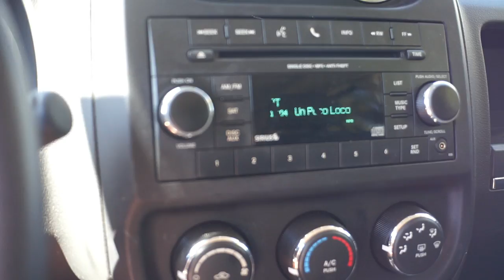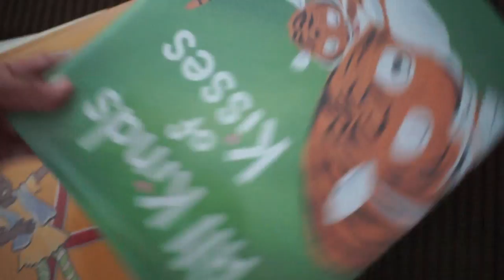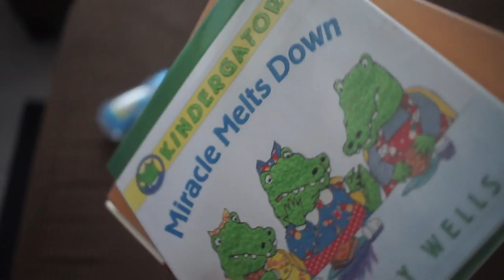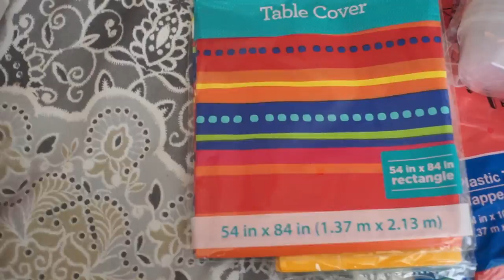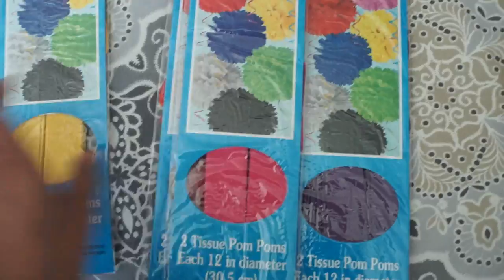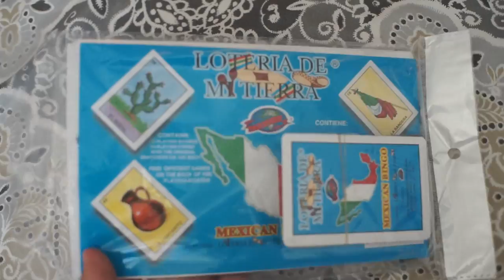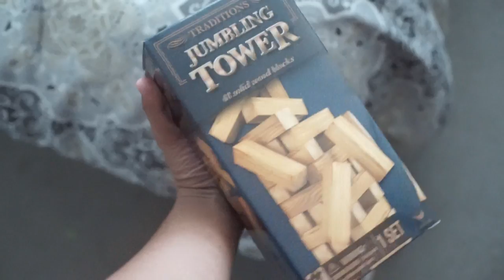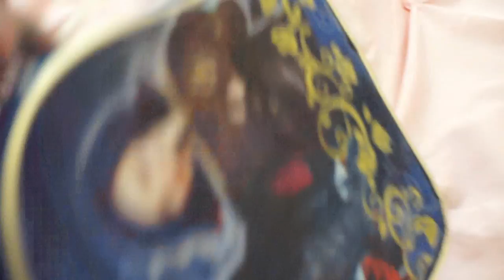Mexican Fiesta Party Supplies! Summer Vlog 2018